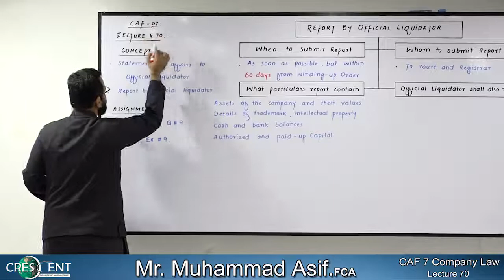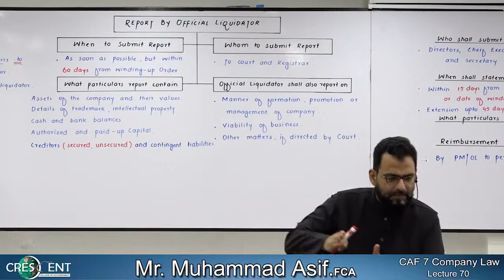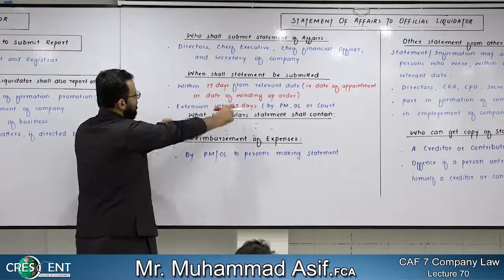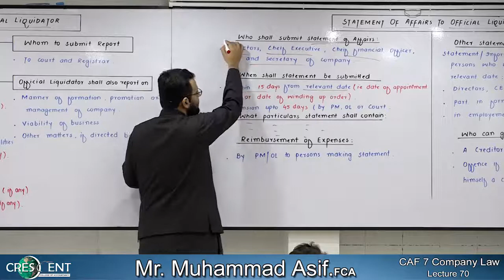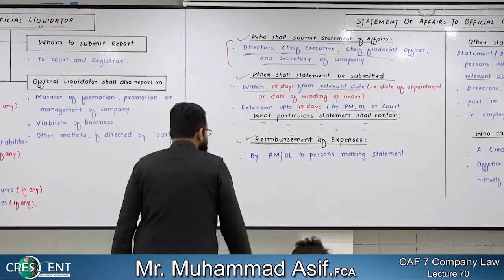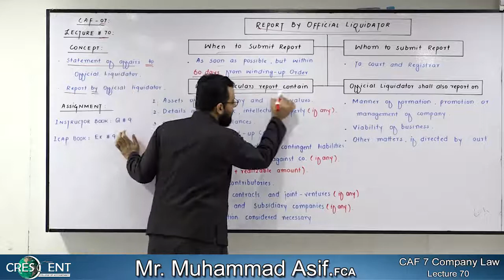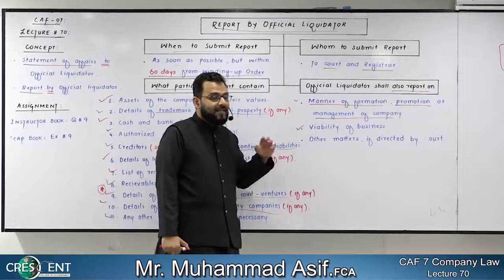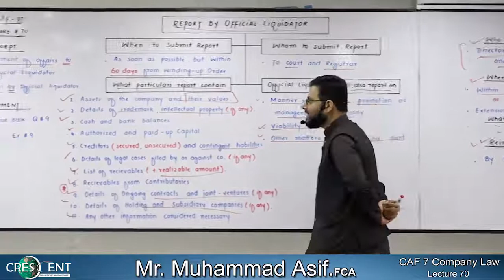CAF 7 ~ Sir Asif ~ Lecture 70